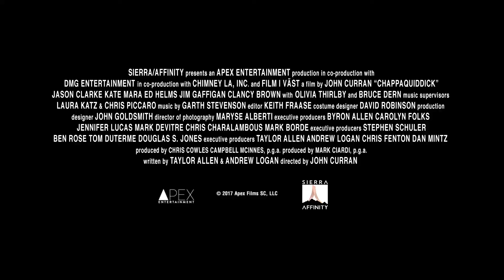Chappaquiddick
On July 18, 1969, Sen. Ted Kennedy drives his car off of a bridge on Massachusetts' Chappaquiddick Island. The accident results in the death of passenger Mary Jo Kopechne, a 28-year-old campaign strategist who worked for Kennedy. The ongoing investigation into the mysterious and scandalous events forever alters his political legacy -- and ultimately changes the course of presidential history.